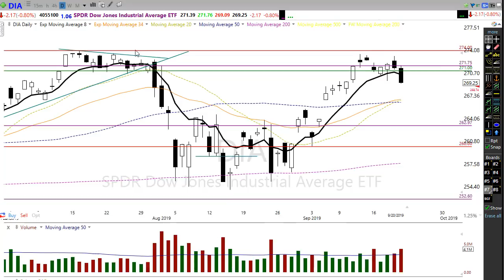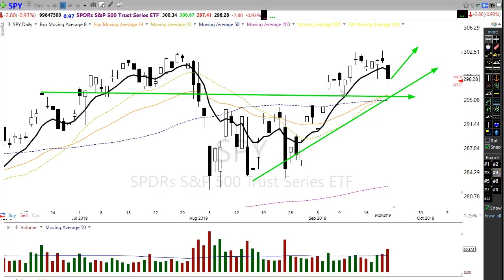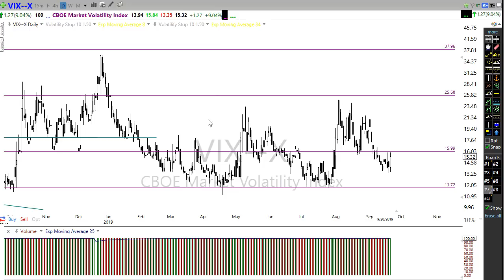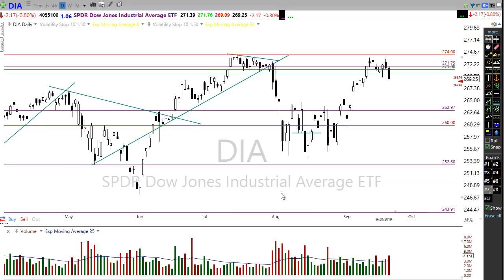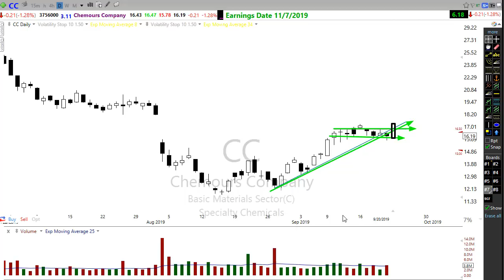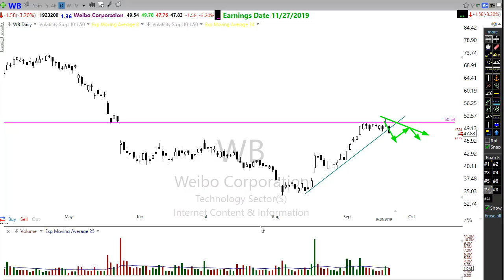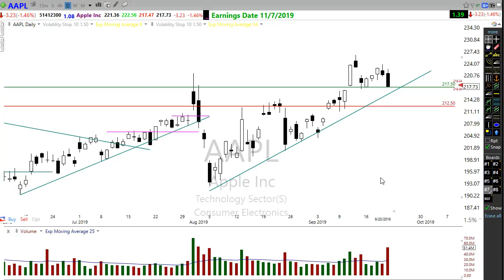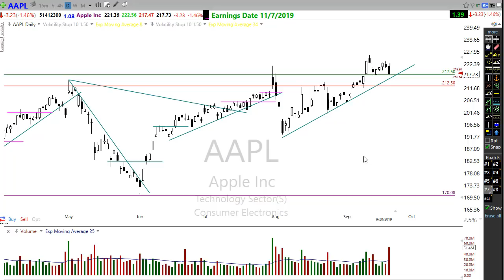Morning Market Prep | Stock & Options Trading | 9-23-19